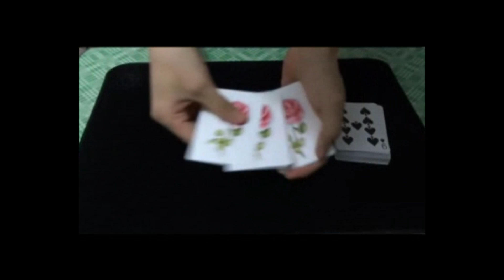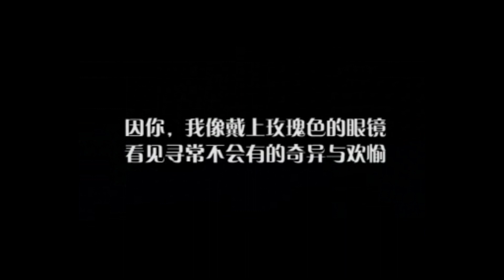Rose Deck - Magic Trick